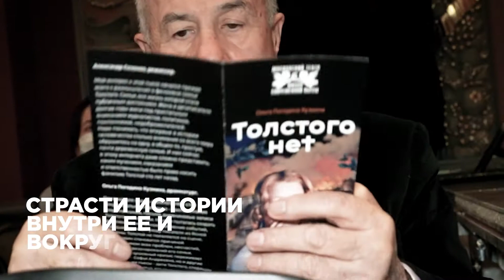Обсуждаем со зрителями и создателями спектакль "Толстого нет", ШСП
После спектакля "Толстого нет" в Школе современной пьесы прошла очередная встреча зрительского клуба "Публика-умница ". Получился  откровенный, умный и содержательный разговор между зрителями и авторами постановки.  Любой желающий мог высказать  своё мнение и поделиться впечатлениями от спектакля. Такой опыт полезен и интересен как обычным зрителям, так и людям театра.  Участником клуба может стать  любой желающий: достаточно купить билет в театр! Следите за нашими новостями- скоро очередное заседание клуба) А пока - смотрите наш ролик о том, как это было после " Толстого нет")